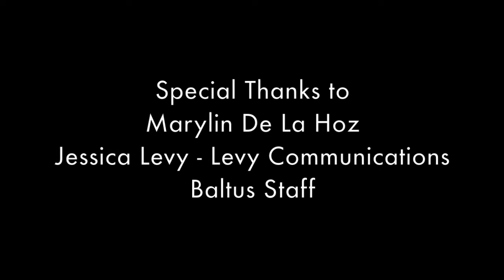M2G - Baltus Art Basel 2012 Miami Beach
Baltus Furniture - Art Basel 2012 - Miami Beach - M2G - DJ - Event

MonaMusicGroup.com